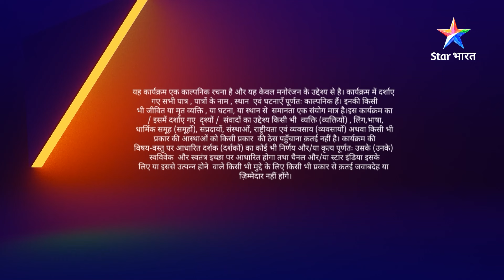Kya Sweety legi painting competition mein hissa? | Nimki Mukhiya | FULL EPISODE-254